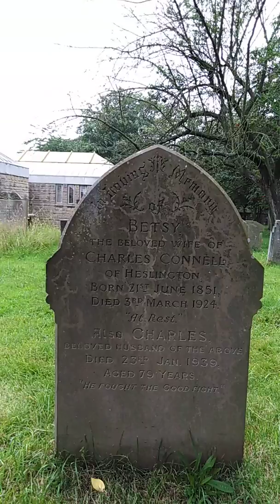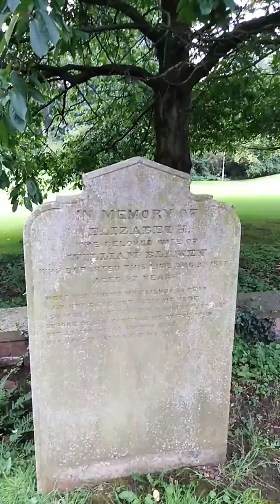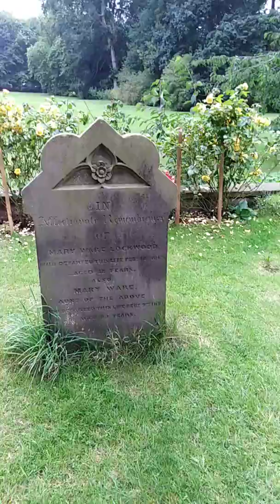Graveyard, Heslington village, York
Monika's video